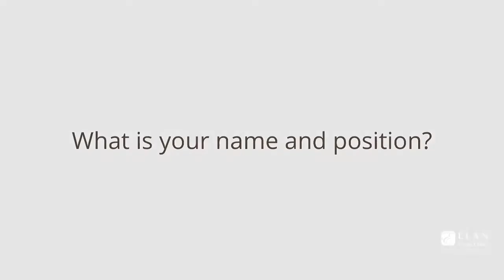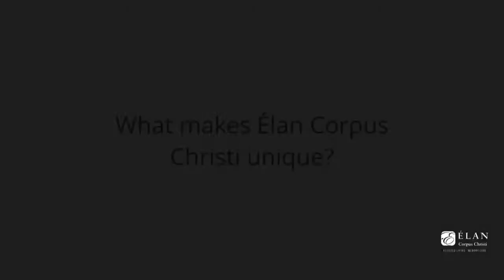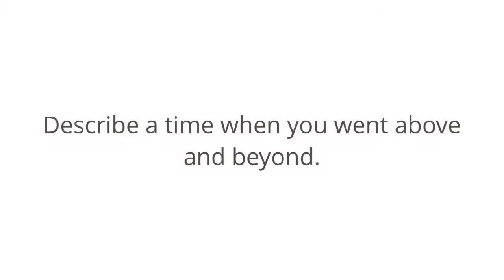Elan Corpus Christi Administrative Assistant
Our wonderful Administrative Assistant Shae Smith is being featured in this weeks OneDay video! Leadership, integrity, and initiative are all hallmarks of a great manager, so listen to Shae’s inspirational philosophy on this at the end of the video!